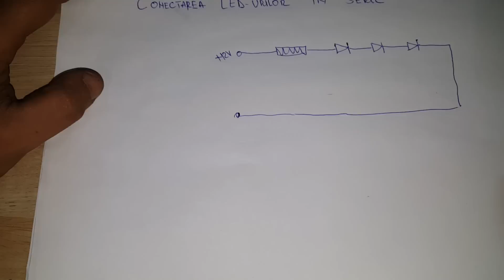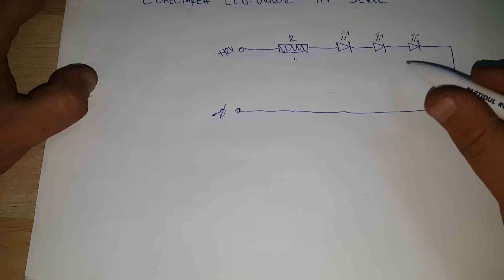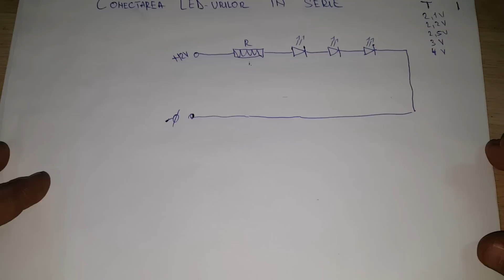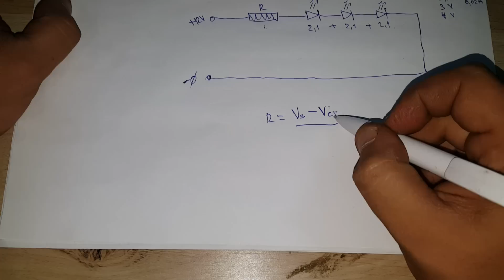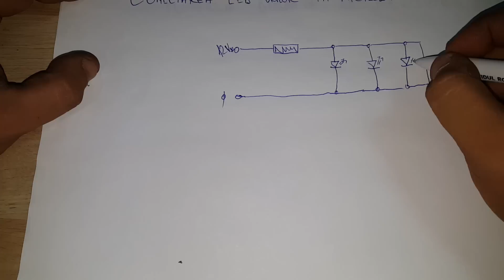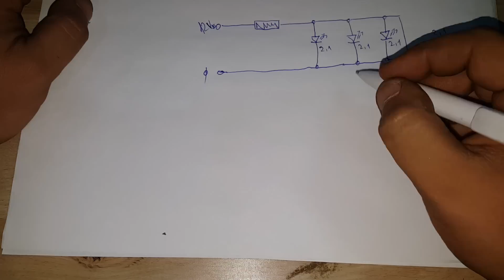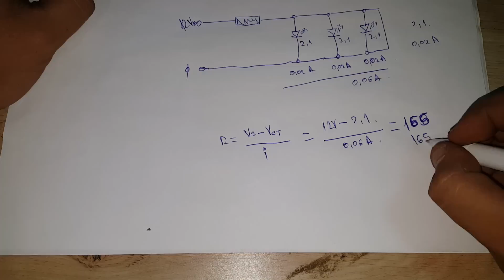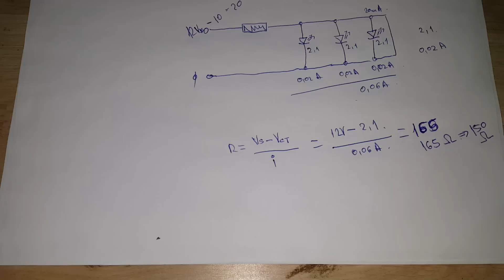Calculul rezistorului pentru limitarea curentului pentru LED-uri,Serie si Paralel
Aveti in video cum se calculeaza valoarea rezistorului pentru limitarea curentului intr-un montaj cu LED-uri in serie si paralel.Am mai adaugat si formula de calcul a puterii disipate de rezistor.

ATENTIE la minutul 9:20 ,la circuitul in paralel nu se ia in calcul ultima parte din circuit.L-am desenat gresit.Circuitul se inchide cu ultimul led (cel din dreapta).